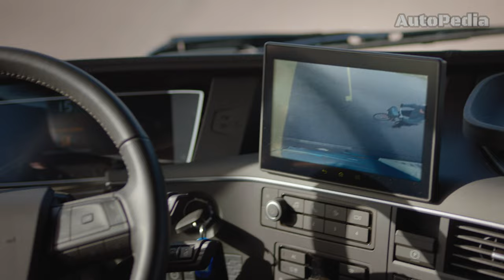2025 Mercedes Benz Actros L vs 2025 Volvo FH Aero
In this video, we compare the 2025 Mercedes Benz Actros L with the 2025 Volvo FH Aero. Watch to see which truck comes out on top in this head-to-head comparison!